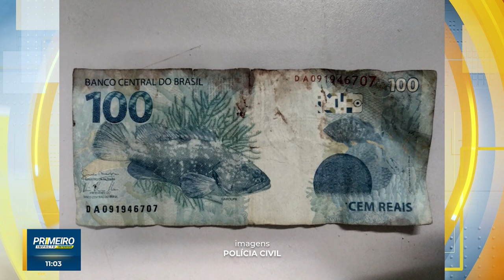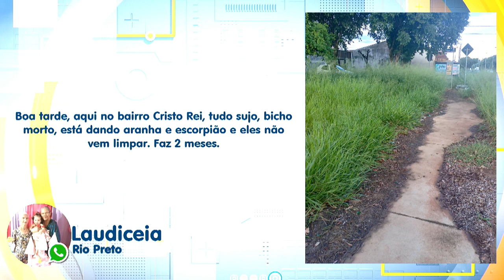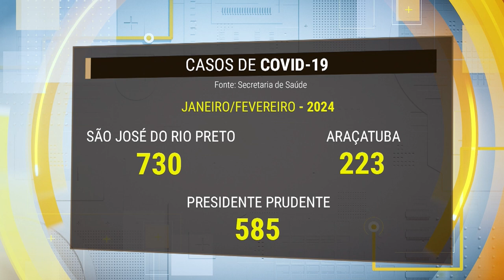Primeiro Impacto Interior (22-02-2024)